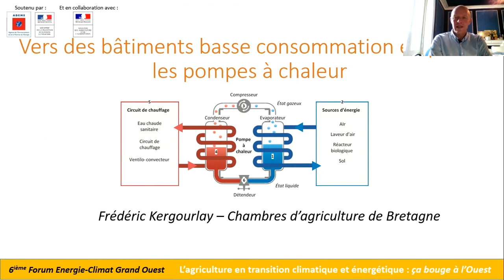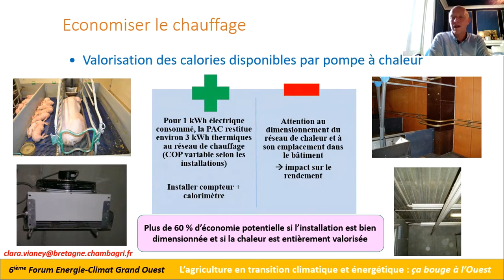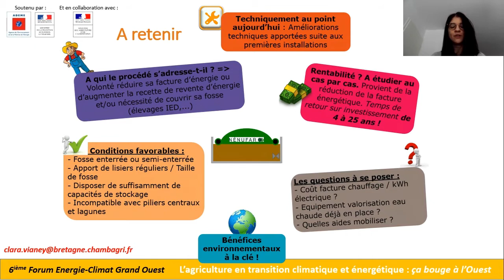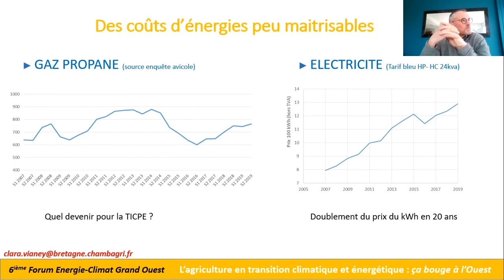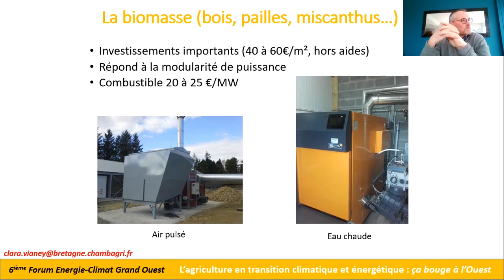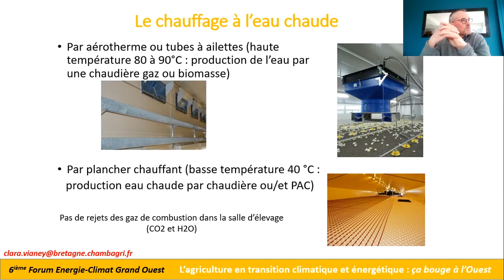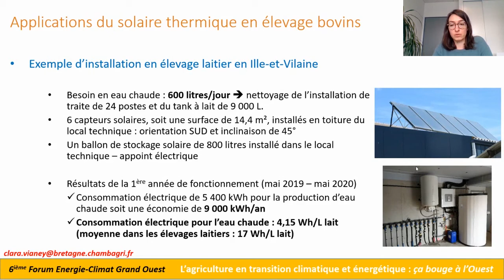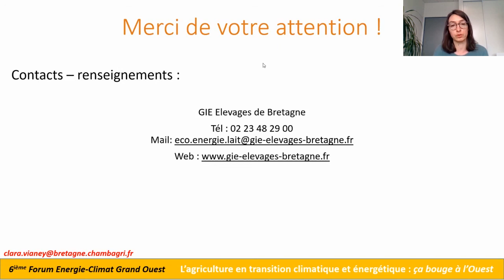Chaleur renouvelable en élevage - Vers des bâtiments plus verts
Webinaire enregistré dans le cadre du forum Energie-Climat du grand ouest en partenariat avec les Chambres d'agriculture de Bretagne, Normandie et Pays de Loire.

Animation : Clara Vianney et Laurent Somer – Chambres d’agriculture de Bretagne

00:01:09 - Le bâtiment du futur en porc : méthanisation passive, pompes à chaleur …
 Anne-Sophie Langlois et Frédéric Kergourlay – Chambres d’agriculture de Bretagne

00:17:13- La combustion indirecte en aviculture : Réglementation et conséquence sur le bien-être Christian Nicolas - Chambres d’agriculture de Bretagne

00:34:14 - Le solaire thermique et la récupération de chaleur en élevage bovin
Johanna Herrera – GIE Elevages de Bretagne